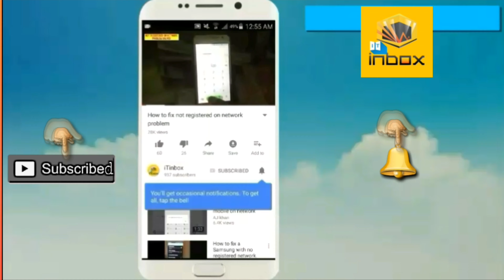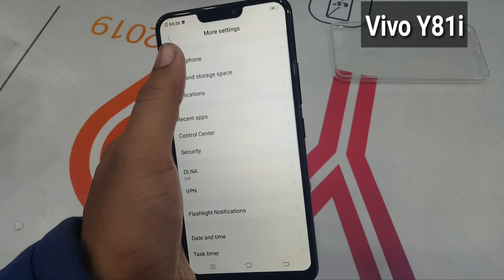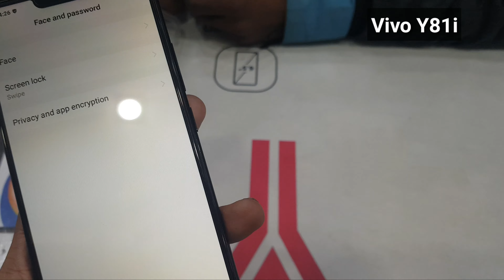Vivo Y81i unBoxing & Review (Starry Black) in urdu/hindi - (19,000 Rs) - iTinbox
in this video i will show you vivo y81i smartphone...